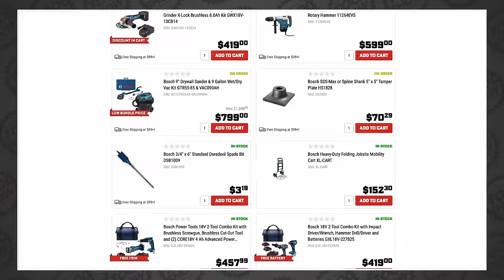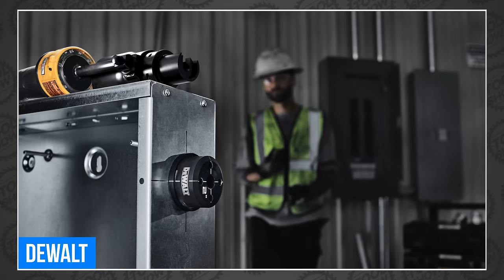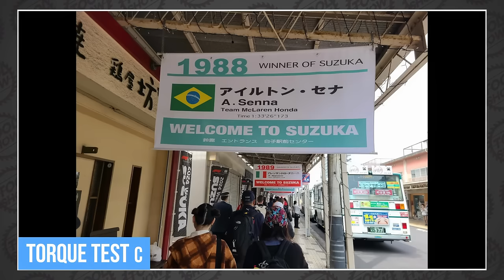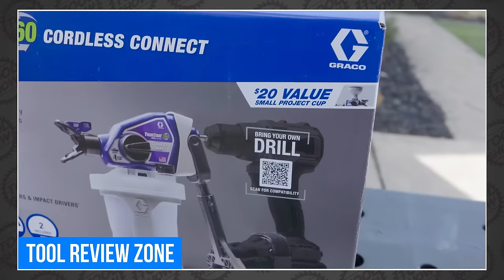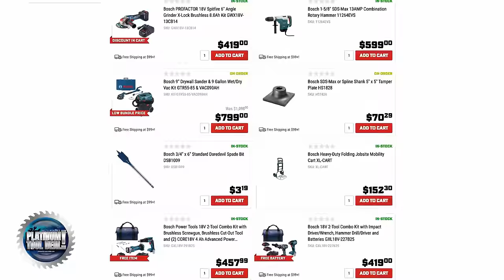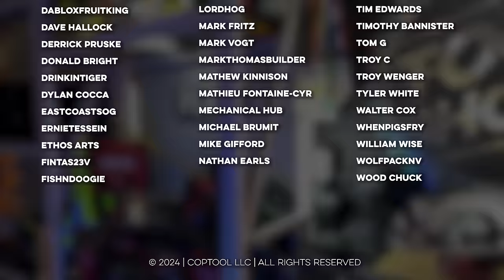NEW Power Tools from Milwaukee, DeWALT, RYOBI, and more!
Milwaukee announced newpowertools, so did DeWALT, and RYOBI. We go hands-on with the most powerful battery-powered pressure washer ever. We’ve got 3 battery blowers, cheap and expensive saws, F1 impacts, Titanium wrenches, grinders, sprayers, tractors and more! Plus, another platinum tool deal from Ohio Power Tool! THIS is the toolshow

Special thanks to EGO, FLEX, SKIL, TestedHQ and Ohio Power Tool for supporting our show, and our community of Tool Fans!